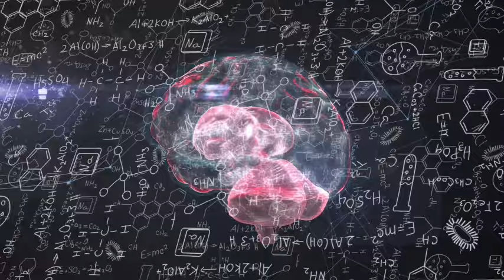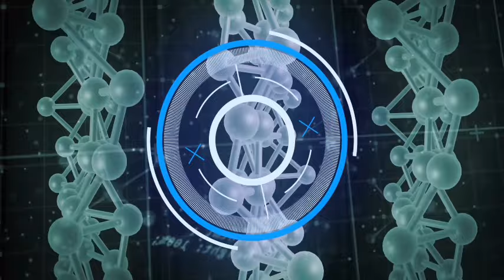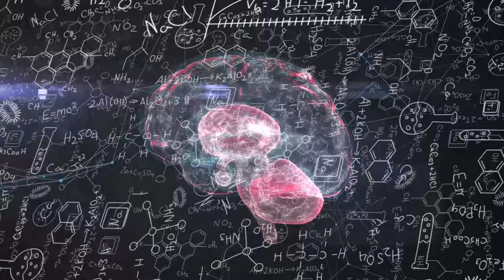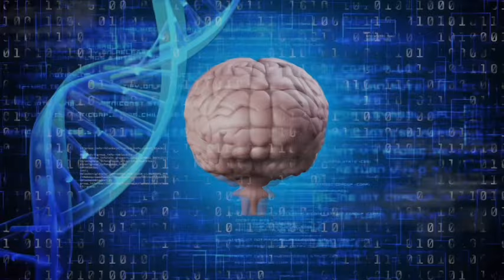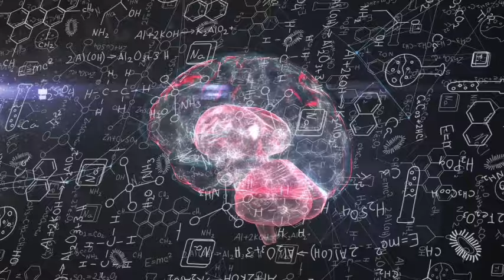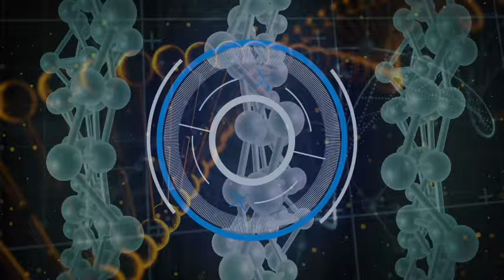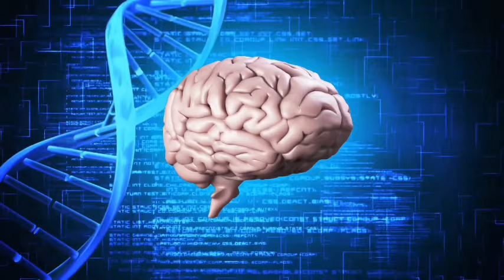Ψ → ∞ → ↑↓ → |0⟩ + |1⟩ → 🐱 → ħ → ⧫